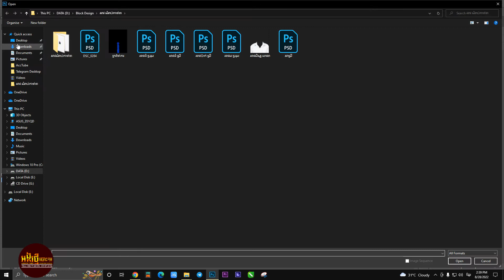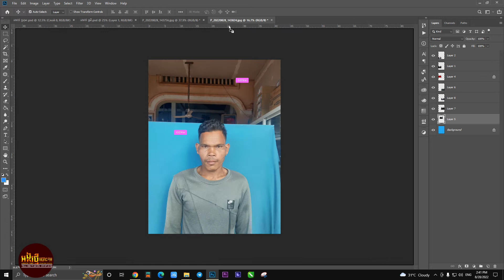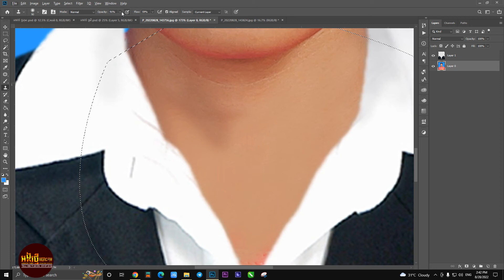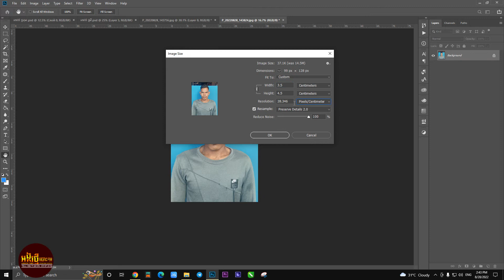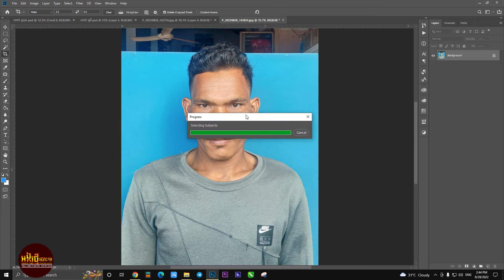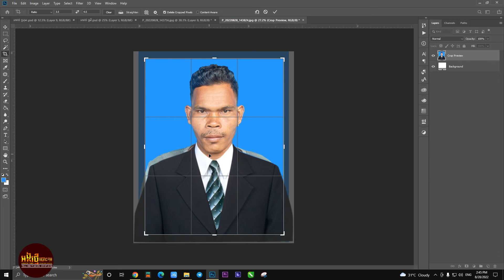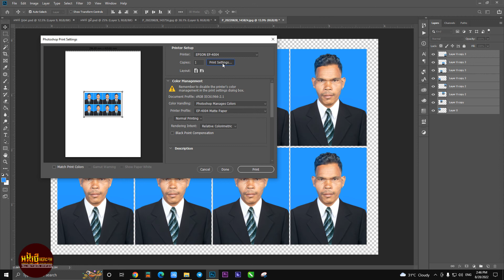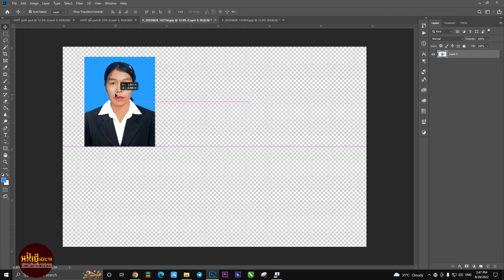កាត់តដាក់អាវធំ | រូបថតពីទូរស័ព្ទដៃ | កែដាក់អាវធំ | ចំនួន ២នាក់ Adobe Photoshop CC 2019 | Bong Smey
Welcome to Bong Smey Channel